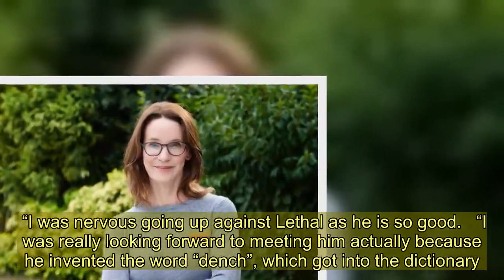Susie Dent says she’ll never retire from her role at Countdown and says ‘the show is the love of my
COUNTDOWN stalwart SUSIE DENT has admitted she’ll never retire from her role in dictionary corner.  The lexicographer said bosses would have to be the ones to ask her to leave after marking her 28th anniversary of being on the hit Channel 4 show.   In an exclusive interview, Susie said: “I’ve done it for so long I could never see myself leaving.  “It’s the love of my life.  “I still get so nervous when I deliver my origins of words and when that clock starts to count down you get this rush of adrenaline.  “That feeling never goes away, even after all these years.”   Susie, who’s teamed up with McDonalds to celebrate the launch of their app, also revealed she can memorise up to 400 words in a day.  She made the revelation after taking on Grime artist Lethal Bizzle in a word association battle for the fast food chain.  Susie said: “I’m a massive geek and because I’ve been working with words for so long, my brain just has the capacity to be able to remember them all.  “I was nervous going up against Lethal as he is so good.   “I was really looking forward to meeting him actually because he invented the word “dench”, which got into the dictionary.  “It is really rare for someone to get the word into the dictionary so I was really excited about speaking to him.  “I memorised 400 words for the competition.   “There’s no process, it just comes naturally to me now.  “My kids think I’m so uncool.”  Susie has teamed up with McDonald’s to celebrate the 24 deals in 23 days, available exclusively through the My McDonald’s App until 26th January.  The My McDonald’s App can be downloaded for Apple or Android phones here.